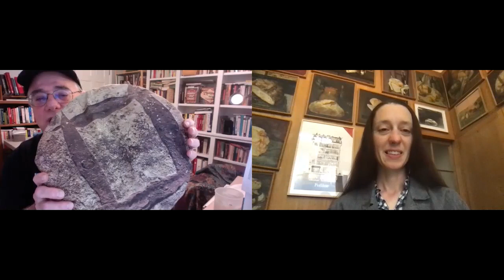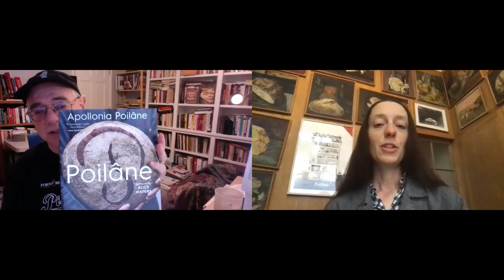Pizza Talk: Apollonia Poilane, Keeping Tradition Alive for the Future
Pizza Quest and Pizza Talk have always been about more than pizza. On our home page we write about, "Celebrating artisanship wherever we find it," because artisans are our real community of kindred spirits, of which pizza is but one spoke (albeit, a very large spoke!). But another big spoke is, of course, the bread baking community and, in that branch of our family there is one name that towers above them all, Poilane! Many of you already know that 18 years ago the most famous bread baker in the world, Lionel Poilane, was tragically killed, along with his wife and their dog, in a helicopter crash on the coast of France. At that time his eldest daughter, Apollonia, was preparing to enter college at Harvard, though she had always, since childhood, been preparing to carry on the family legacy. Childhood ended earlier than expected and, amazingly, Apollonia not only entered and completed her degree at Harvard but, also, traveled back and forth to take the helm at Poilane Boulangerie and, with her sister, to watch over its expansion into a global brand, as well as to write an important book about the four generation bakery called, not surprisingly, Poilane: The Secrets of the World Famous Bread Bakery. Apollonia is here with us now, on Pizza Talk, to tell us the whole story of this visionary bakery. It's our honor to welcome her now.

Get Connected And Be The First To Get Our Content!